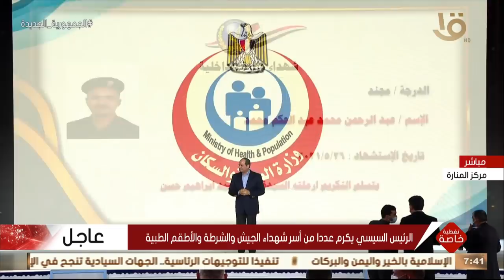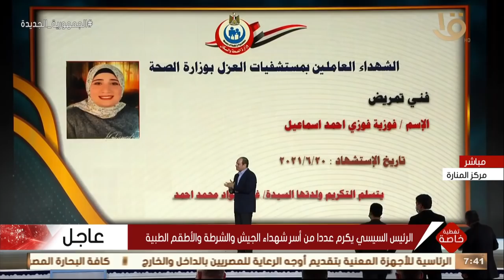تغطية خاصة | الرئيس السيسي يكرم عدداً من أسر شهداء الجيش والشرطة والأطقم الطبية